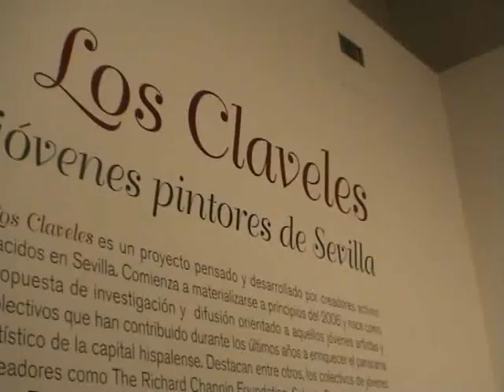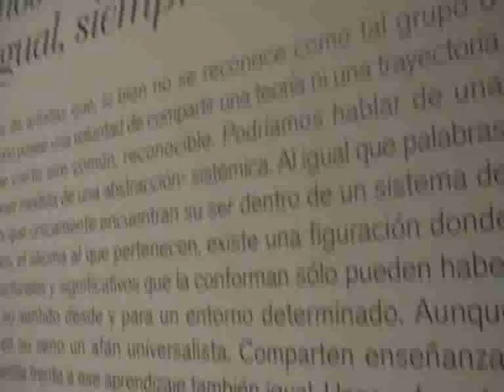Los claveles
Pintores jóvenes de Sevilla en la Fundación Chirivella Soriano.
Los Claveles es un proyecto desarrollado por creadores activos nacidos en Sevilla. El proyecto se estructura a través del portal de documentación y la muestra expositiva "Los Claveles. Una aproximación a los jóvenes pintores de Sevilla" presentada en el Centro de Arte Contemporaneo - Fundación Chirivella Soriano. Estas dos líneas de acción pretenden facilitar al público en general y especializado una aproximación al singular entorno de la joven pintura sevillana, un conjunto importante dentro de las nuevas generaciones de artistas andaluces que actualmente viven un excelente momento artístico dentro y fuera de sus fronteras.

Participan: Miki Leal, Matías Sánchez, Antonio Godoy, Cristóbal Quintero, David López Panea, Rubén Guerrero, Eugenio Heredia, Felipe Ortega, José Miguel Pereñiguez, Fer Clemente, Javier Martín, Manuel Antonio Domínguez, Manuel León, Marcos Bontempo, María José Gallardo, Alejandro Durán, Cristina Lama, Miguel Cabeza, Gloria Martín, Ming Yi Chou, Montse Caraballo, Patricia Ruiz, Pedro Delgado, Ramón David Morales, Rorro Berjano y  Ruth Morán.